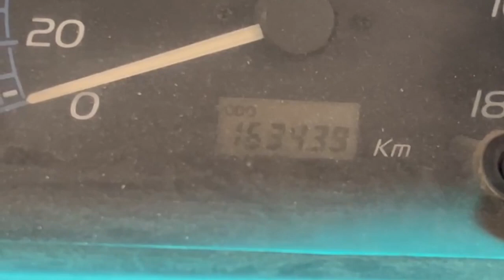WagonR 2008 Review❤||Wagon R 2008@MarutiSuzukiCorp#wagonrcng#wagonr#wagonr2021#wagonrlovers